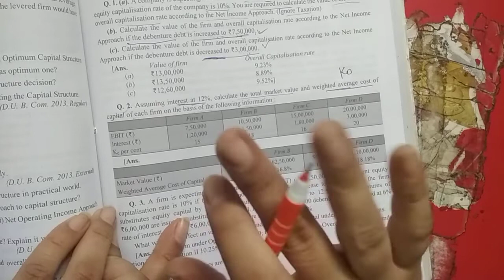Capital structures (part-3) practical Ques'n 👉Q 2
Log, ANTI LOG ON CALCULATOR. And All calculator tricks. 👇🏻

Concept of payback period👇🏻

Management of cash (part -2)👇🏻

A ₹ of today is not equal to the ₹ of tomorrow